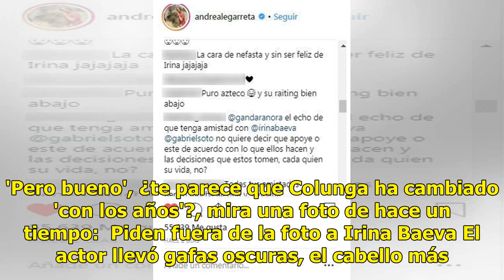Aparece Fernando Colunga, con Andrea Legarreta, y usuarios 'enloquecen'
Fernando Colunga se dejó ver, al lado de Andrea Legarreta, y más de un usuario manifestó que tuvo que ver 'dos veces', porque no reconocía al actor. El galán de las telenovelas por excelencia, asistió a una convivencia que organizó Emilio Azcárraga Jean, en Valle de Bravo, Estado de México, y Colung...